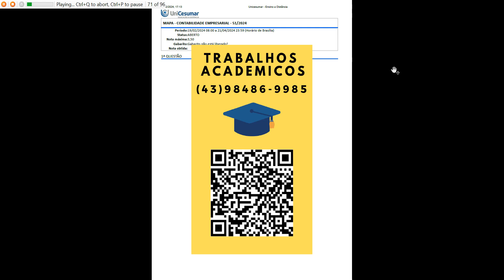FASE 1Com base nas informações contidas nos relatórios contábeis da Empresa Motors Solutions: a)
FASE 1 Com base nas informações contidas nos relatórios contábeis da Empresa Motors Solutions:

a) Faça as análises (i) vertical e (ii) horizontal do balanço patrimonial da empresa, tendo Total do Passivo e PL como valor-base para análise vertical, e o ano 2021 como ano-base (Conta xo) para análise horizontal.

b) Em qual ano o estoque representa maior valor do seu grupo?

c) Qual foi a variação da conta fornecedores no ano 2023 em relação ao ano 2021?

d) Qual conta do grupo de ativos teve maior decréscimo no ano de 2023 em relação ao ano de 2021?